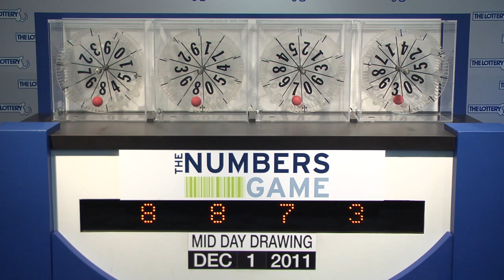Midday Numbers Game Drawing: Thursday, December 1, 2011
The official winning numbers in the Mass. State Lottery's Midday Numbers Game drawing for Thursday, December 1, 2011 are: 8-8-7-3.